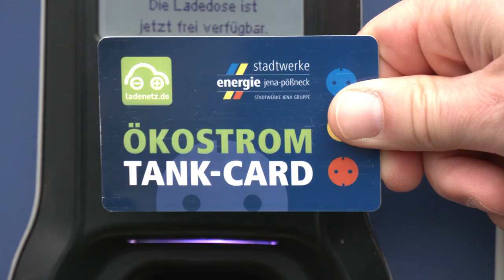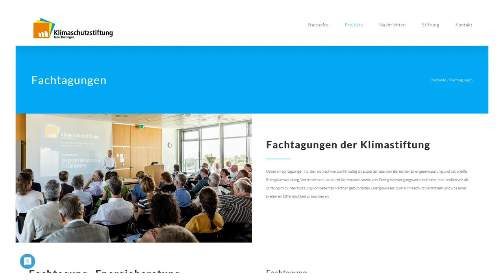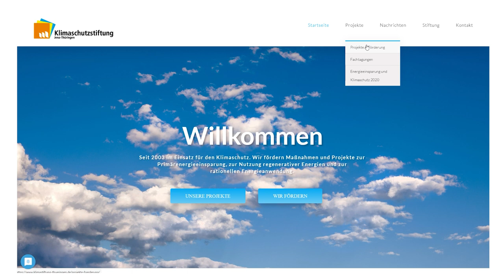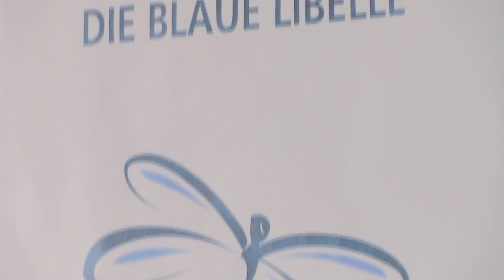Die Klimaschutzstiftung Jena-Thüringen stellt sich vor!